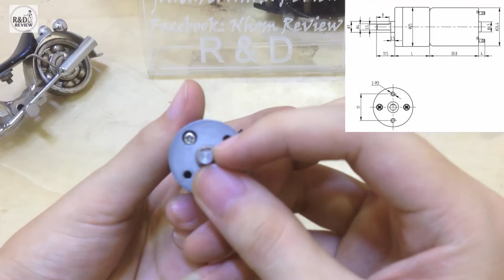Chế Máy Bắt Vít - Động Cơ Giảm Tốc V4 (1 Động Cơ)| Nhóm Review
Nội Dung: Chế Máy Bắt Vít - Động Cơ Giảm Tốc V4 (1 Động Cơ)| Nhóm Review